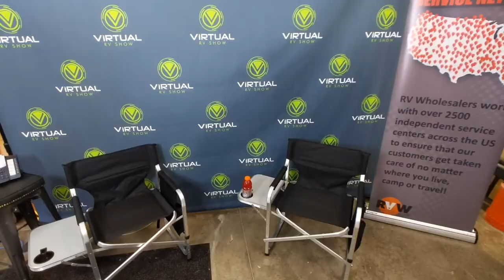2020 Bighorn 3995FK Fifth Wheel Walk-Through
Check out this walk-through on the 2020 Bighorn 3995FK Fifth Wheel by Forest River.

This unit was showcased in our monthly Virtual RV Show and any show price discussed in the video may not be accurate to what you will see on the website.

Is your RV in need of Service?